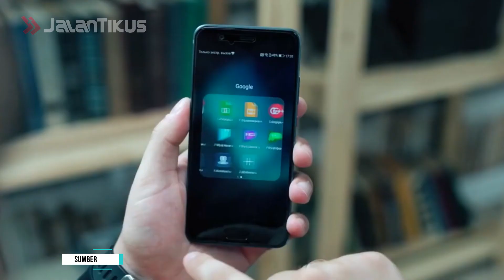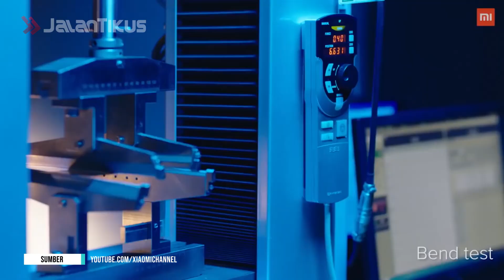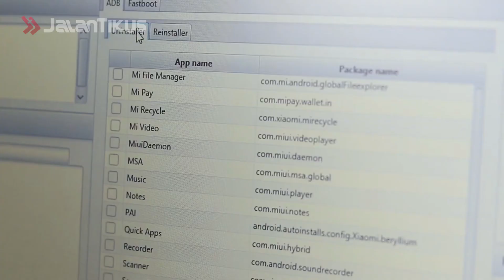Ini Dia 5 Rahasia Kenapa HP China Bisa Murah Banget!!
Siapa sih disini yang gak tau sama brand smartphone seperti Xiaomi, OPPO, Vivo atau Meizu?? HP buatan China dulu sangat identik sekali dengan produk tiruan yang murah meriah.

Tapi sekarang ini HP China berhasil membuat HP yang mampu bersaing dengan brand kelas dunia seperti Apple dan juga Samsung dengan harga yang lebih murah. Kalian pernah gak sih penasaran kenapa harga HP China bisa lebih murah??

Nih kali ini JalanTikus bakal kasih tau ke kalian rahasia kenapa hp China bisa lebih murah. Nonton sampai habis ya...

Baca juga artikel seputar gadget dan iPhone yang ada di JalanTikus.com ya!

7 Rahasia Kenapa Smartphone China Bisa Murah!

5 Fitur Baru di iPhone 11 yang Ternyata Gak Penting, Menang Mahal Doang!

Kecepatan Download iPhone 11 Pro Lebih Lelet Dari iPhone XS, Ini Penjelasannya!

5 Alasan Kenapa iPhone 11 Pro Dibenci Banyak Orang, Mending Buat Umroh?

iPhone Payah! 5 Fitur Canggih Android yang Tidak Ada di iPhone Sampai Sekarang